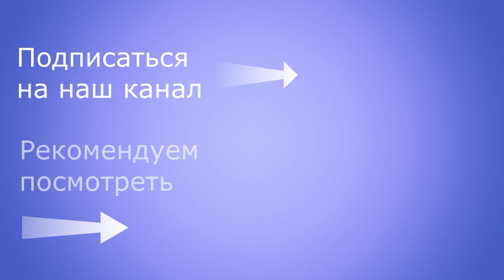Геленджик, Пляж Бриз 2 (Тонкий мыс)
Пляж "Бриз 2" - это небольшой пляж в районе Тонкого мыса Геленджика. Вход свободный.